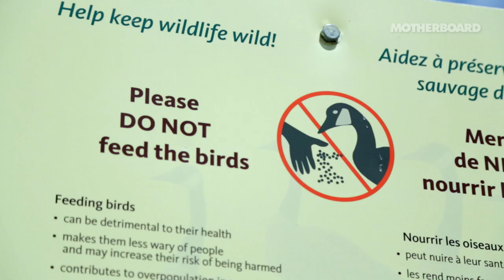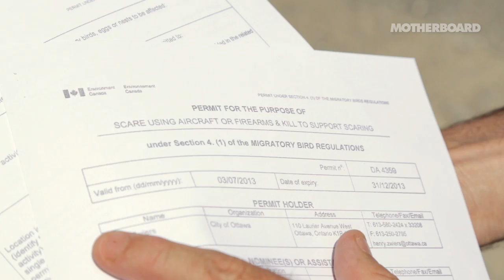Dive-Bombing Drone Confronts Goose Poop Head On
While American Predator drones drop missiles on suspected terrorists in Yemen, one Canadian drone maker is deploying his “Goosebuster” on packs of pesky geese pooping on a beach in Ottawa, Ontario.

After city officials tried using dogs, pungent fertilizers, and human decoys to ward off nesting geese, whose prodigious poop output was leading to dangerously high E. colilevels on a public beach on Petrie Island, they turned to Steve Wambolt, an-ex IBM and Corel employee who designed a hexicopter system fit with lights and blasting predator noises.

“I spent a couple weeks researching and coming up with the lights and sounds to add to the drone,” said Wambolt who originally tried to sell the city a means to survey property using his remote control drone system. Instead, Orleans wardcouncilor Bob Monette, who made ridding the beach of geese part of his mandate, suggested using the drone for the task.

“From there we came up with a process on how to best scare geese and seagulls with the drone,” Wambolt said.

Over 100 geese were living in the area, chilling on a newly built city beach, eating grass, and leaving drying feces everywhere that granulates into the sand and waterfront. All those birds produce a lot of feces. In fact, statistics show that, over the course of a year, 4,000-plus geese calling the Ottawa River home discharged some 3,600 kilograms of goose poop.

Nationally, the destruction of natural habitats have removed the geese's natural predators, while suburbanization (and the tasty lawns of homes, parks, and golf courses) have left Canadian geese populations booming. And all their poop makes for a ripe breeding ground for bacteria, including E. coli.

Luckily for Ottawa beach dwellers, Wambolt’s non-lethal system has had devastating effects: Last year Orleans Online reported 140 geese were spotted at the beginning of the season, with less than 24 by the end.

Starting early in the morning, Wambolt has his drones dive-bombing unsuspecting geese who are chased away to alternative grazing lands. Like other migratory birds, the Canadian goose has migratory patterns and traditional nesting grounds they return to yearly. With repeated and scheduled flights, his Goosebuster disrupts this pattern by retraining the goose to think a predator is in the area.

“The Goosebuster drone appears as a predator,” he said. “We have the advantage of being able to fly and chase the geese a short distance. It uses custom lights and sounds designed to (scare) geese.”

Politicians, who’ve spent over a million dollars redeveloping and renewing the beachfront to attract visitors, are praising the new city drone program.

“Since Steve began flying the drone, the beach has only been closed for one day and was one of the most open beaches in the City,” said councilor Monette, adding that E. coli rates dropped after Goosebuster patrols started.

Other municipalities have made calls to Wambolt for the Goosebuster drone to protect crop yields and patrol their beaches. Ultimately, with increasing environmental changes, more Canadian cities might turn to Goosebuster, before other Canadian waterfronts go to the geese.